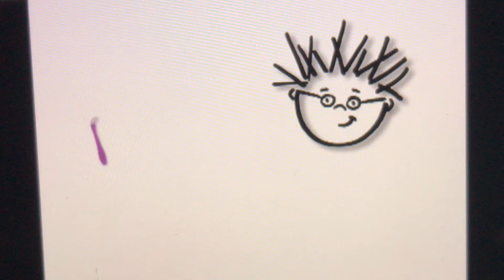Baby Einstein my first signs title